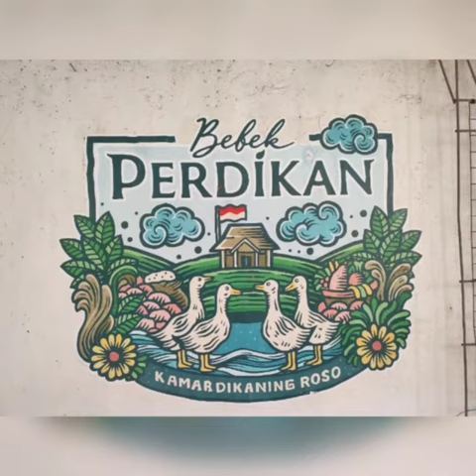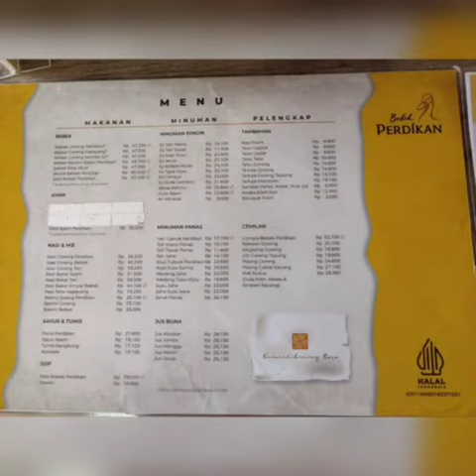BEBEK PERDIKAN SUPER ULTRA HIDDEN RESTAURANT IN JAKARTA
Bebek Perdikan
Jakarta

Ini bener2 literally hidden se hidden hidden nya ini bestie..

Di tengah kota, di belakang gedung gedung perkantoran, masuk gang, masuk lagi...
Jalan kaki... Sampe pojok, masih belok ke pintu tembusan.

Buat yang mo nyari oksigen di riuh nya Jakarta boleh mampir.